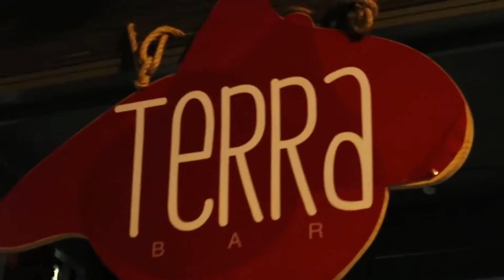Cena a ciegas con ESN Granada | SocialErasmus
EN nuestra pasada SocialErasmus Week de otoño una de nuestras actividades estrella fue la cena a ciegas, donde buscábamos concienciar y entender a las personas invidentes en su día a día.